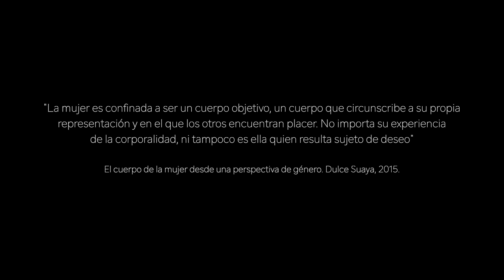Cuerpos de la vejez. Julia, Un cuerpo que reluce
✅ Si te ha gustado este video, puedes donar ahora Necesitamos gente como tú que apoye nuestro proyecto para poder seguir realizando nuestra labor de acompañar en el final de la vida.

"La mujer es confinada a ser un cuerpo objetivo, un cuerpo que se circunscribe a su propia representación y en el que los otros encuentran placer. No importa su experiencia de la corporalidad, ni tampoco es ella quien resulta sujeto de deseo."
(El cuerpo de la mujer desde una perspectiva de género, Dulce Suaya, 2015)

Julia nos cuenta las anécdotas que hay detrás de sus cicatrices, como naturaliza el envejecimiento de su cuerpo en contra de los ideales de belleza actuales y como naturaliza el encuentro con el final de la vida. ‘Soy mayor, pero no vieja’…’Ser mayor no significa no poder hacer nada’.

CuerposDeLaVejez es una campaña audiovisual contra la no aceptación social al envejecimiento y para la visibilización de las mujeres mayores, su fuerza y su belleza. A través de una visión artística y muy humana de la experiencia del envejecimiento, queremos visibilizar la transformación del cuerpo de la mujer en este proceso, y re-conocer la sabiduría y fortaleza a través de los cuerpos e historias de vida de mujeres mayores que promueven el cambio social.

Dentro del proyecto AlFinalDelaVida ConMayorVoz, pretendemos derribar tabúes en torno al envejecimiento y el final de vida, y sensibilizar a la comunidad sobre la necesidad de devolverle el valor a nuestr@s mayores y sobre cómo poder gestionar estos dos procesos como parte normal de la vida.

Un proyecto realizado por LideresasDeVillaverde @ConMayorVoz @OMC_Radio y @AlFinaldelLavida, con el apoyo de @obrasociallacaixa